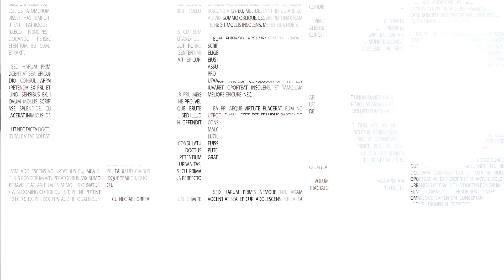Exposición Selecta NOmade. MAAC. 2022. Carolina Simon (Argentina).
Exposición Selecta NOmade. Carolina Simón (Argentina)
E̳x̳p̳o̳s̳i̳c̳i̳ó̳n̳ ̳S̳e̳l̳e̳c̳t̳a̳ ̳N̳O̳m̳a̳d̳e̳
Acerca de la obra de Carolina Simón (Argentina)
Carolina nos presenta su obra “Cuando No Sueñan Vomitan” realizada con una técnica foto-performance impresa en lona vinílica y objeto.
La exposición Selecta NOmade estará abieta hasta el 25 de noviembre de 2022, los invitamos a recorrerla de martes a domingo de 09:00 a 17:00.
Entrada libre.